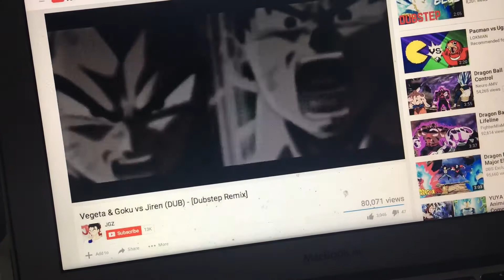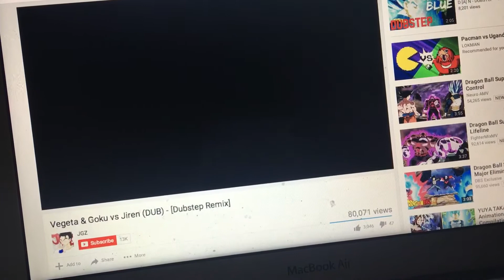Goku and Vegeta Dubstep Borrow from JGZ well I need pure Music 🎵 Too 😌🛋😆